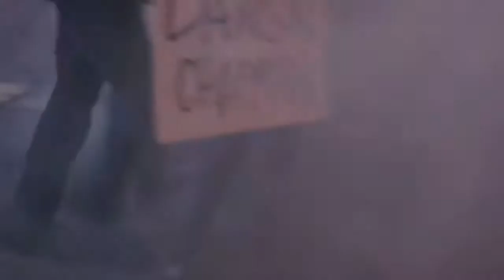Riot Scene from Smoketown Episode 6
What starts off as a protest to free Dawson turns into a chaotic riot in downtown Smoketown featuring Jerry